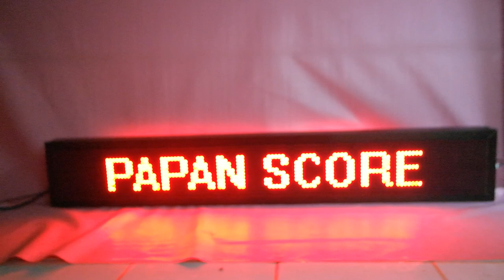Led running text outdoor single color 21x1133cm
running text outdoor
setting bisa menggunakan wifi android dan laptop